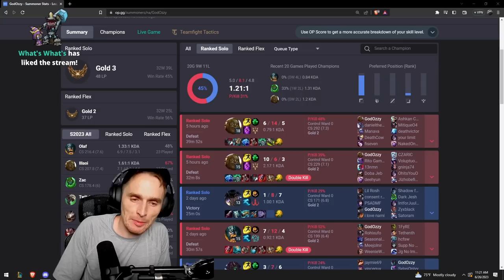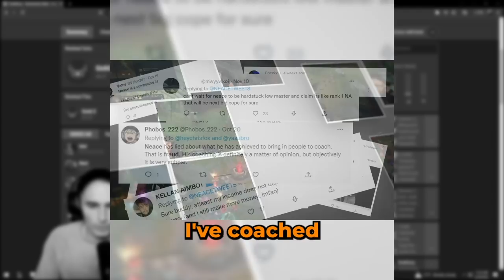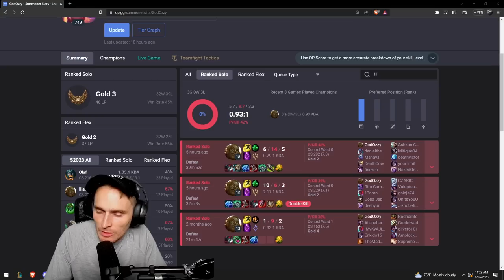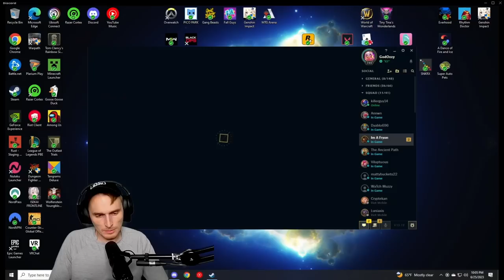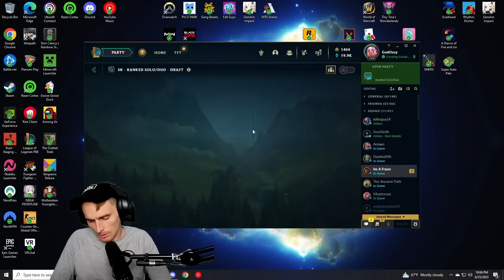What role should you actually play to climb?